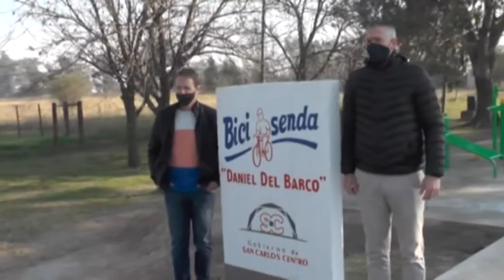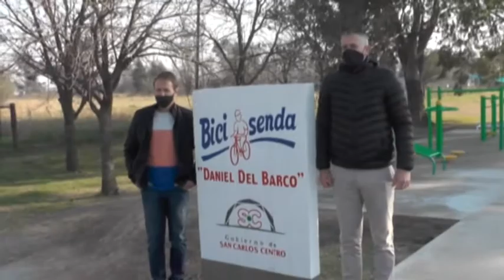Juan José Placenzotti - Jefe de gobierno - Daniel Del Barco - Ciclista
Inauguración de sector de aparatos de gimnasia en el ingreso